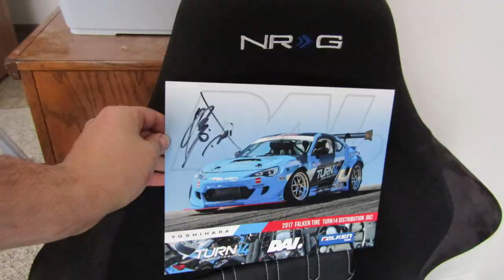Horizon 3 tandems are back!!!! 25 days of Christmas GIVEAWAY day 17